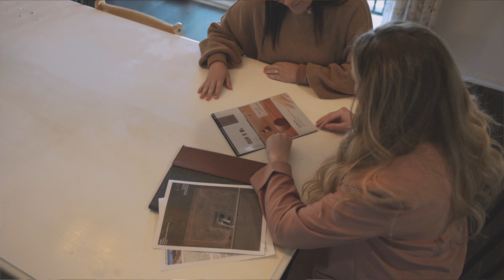Sara Kattenberg - Real Estate Home & Land Specialist